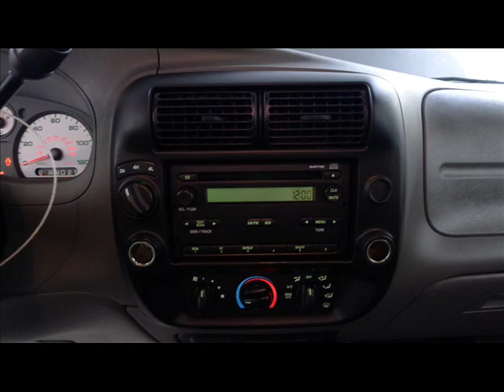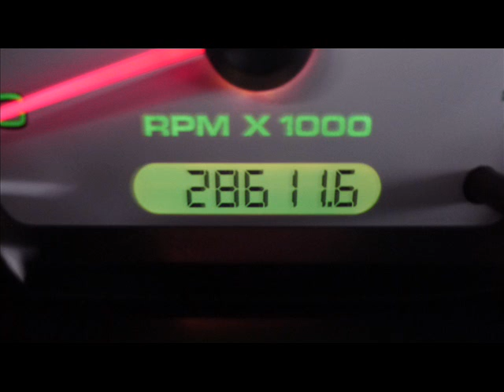2008 Ford Ranger QuadCab Sport V6 4x4 Repairables/Rebuildable Stock# 12080860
Lot Drives. AirBags OK. AC Still Charged. Windshield OK. Low, Low Miles. Easy Fix.